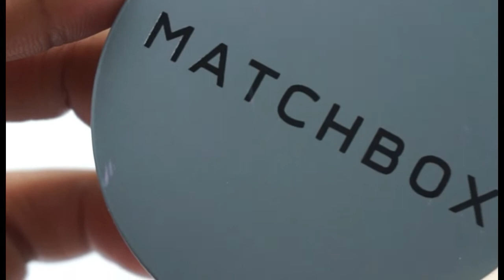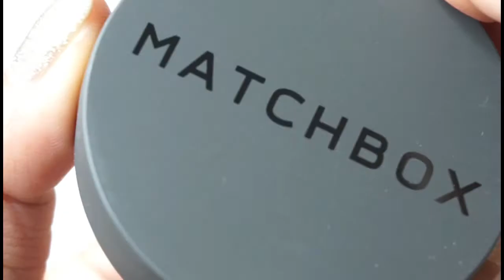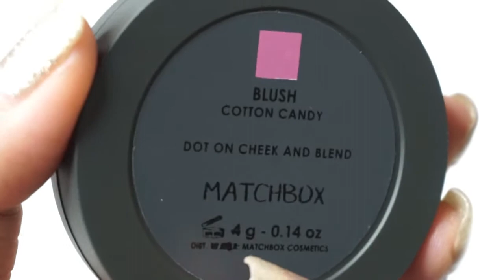[ Review ] :: M A T C H B O X | Cream Blush สีแน่นลื้ม ดูแพง ในราคาหลักร้อย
สวัสดีค่ะสาวๆ วันนี้แจนจะมารีวิวครีมบลัชแบรนด์คนไทย ที่คุณภาพเทียบเท่าแบรนด์แพงๆเลยจะบอกให้ ทั้งเม็ดสีแน่นลื้ม ติดทน แพกเกจเอาใจไปเลย ไปดูกันว่าจะสีสวยขนาดไหน ^^